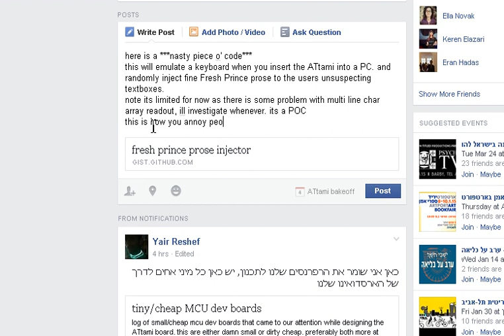fresh prince prose injector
here is a ***nasty piece o' code***
this will emulate a keyboard when you insert the ATtami into a PC.
and randomly inject fine Fresh Prince prose to the users unsuspecting textboxes.
note its limited for now as there is some problem with multi line char array readout,
ill investigate whenever. its a POC

this is how you annoy peoplerned upside down
And I'd like to take a minute, just sit right there
I'll tell you how I became the prince of a town called Bel Air
ill tyou how I becasme t he prince eof a town caalled Bel ASir
NYow, this is the story all about how
its easy
Now, this is thed story all about how
this is the story all about how
Now, this is tt

using V-USB and an ATtami dev board to emulate a keyboard